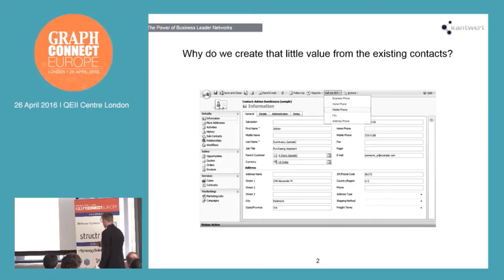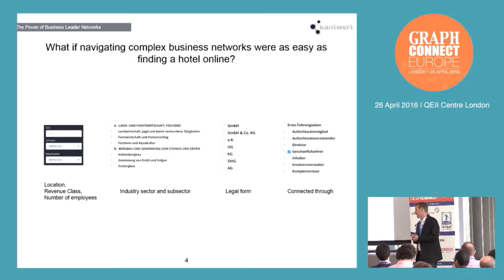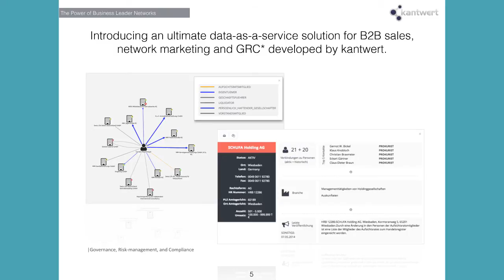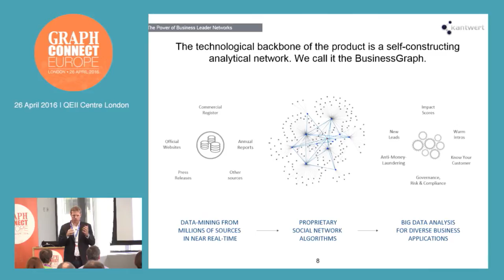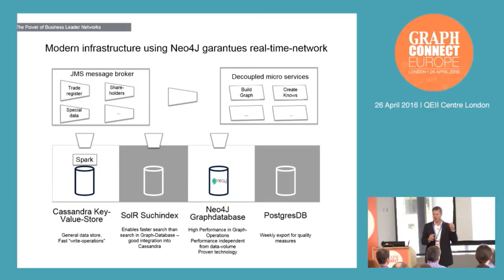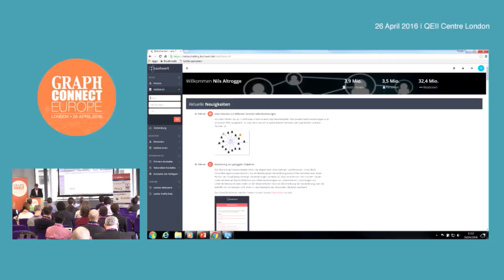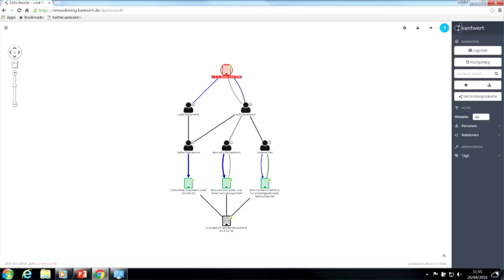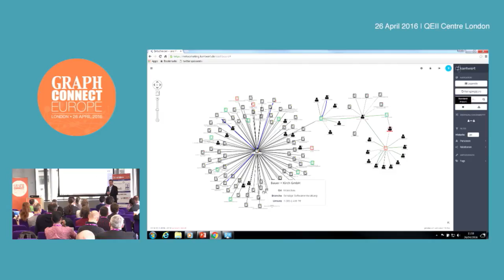The Power of Business Leader Networks -Tilo Walter, Kantwert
The Power of Business Leader Networks - enabled by Neo4j: kantwert makes it easy to unleash the power of business leader networks straight from the CRM system. Single objects become connected and allow users to gain essential insights. This enables them to extend their network, find new leads and get a warm introduction. The technological approach is based on a self- constructing analytical network, of which one component is a Neo4j database, which we call: the BusinessGraph. We provide access to the entire BusinessGraph in a modern web-based application, which empower users to explore the graph in an easy and intuitive way.